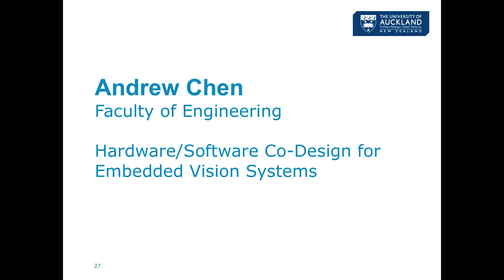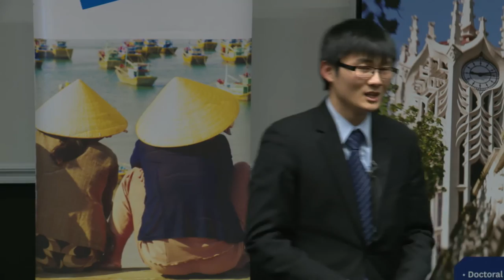Hardware/Software Co-Design for Embedded Vision Systems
3 Minute Thesis competition: Andrew Chen (Engineering), doctoral finalist